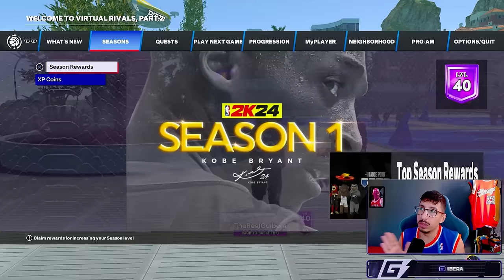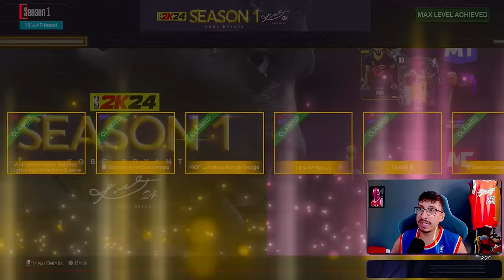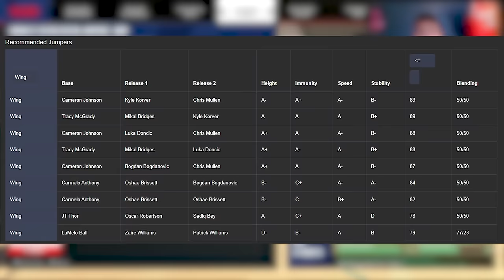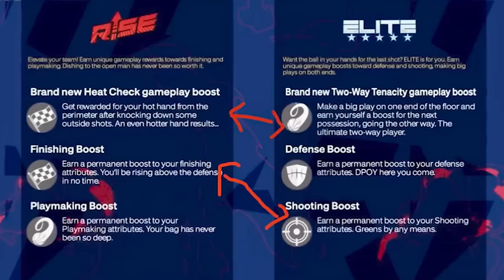Tudo sobre My Career do NBA 2k24 para Iniciantes! + Melhores Jumpshots / Configurações!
Formas de me encontrar:

🎥Canal 2 ➡ @guiberatalk
🎥Canal Shorts ➡ @guibera2

 Mande seu Apoio ao criador de Conteúdo